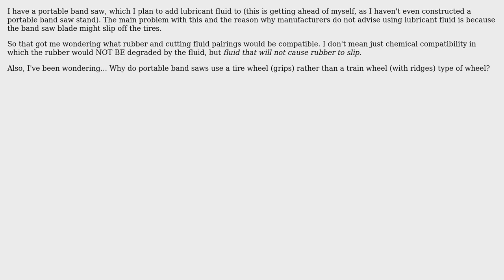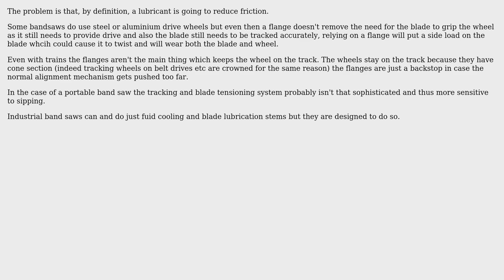Engineering: Lubricant fluid and Rubber compatibility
With thanks & praise to God, and with thanks to the many people who have made this project possible! | Content (except music & images) licensed under CC BY-SA | Music | Images & others | With thanks to user Dehbop user Chris Johns and the Stack Exchange Network Trademarks are property of their respective owners. You are responsible for your own actions.